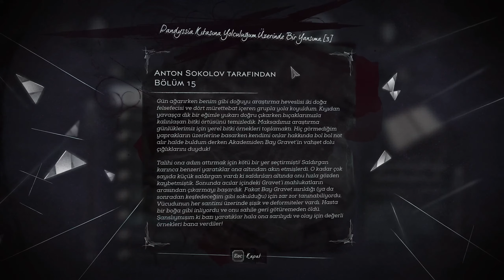Dishonored 2 [-Türkçe Altyazılı-] Bölüm 2 - Tuhaf Bir Ziyaret